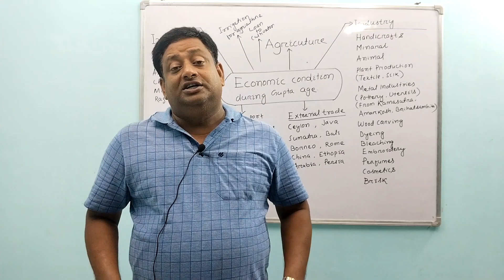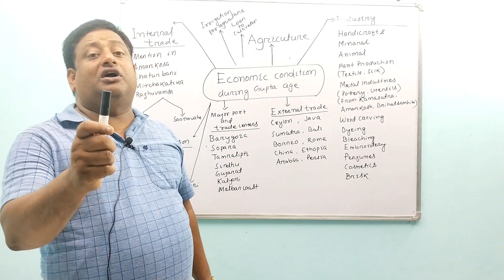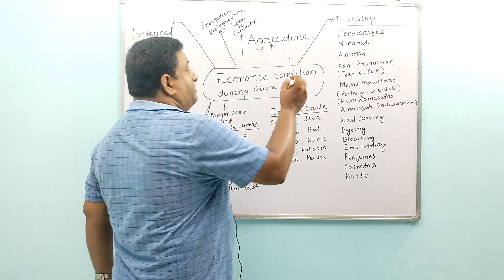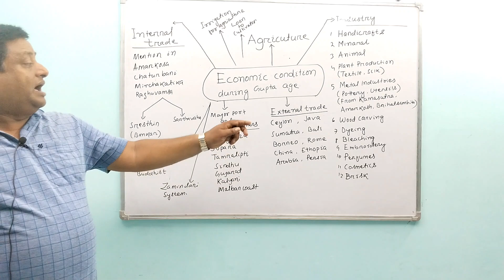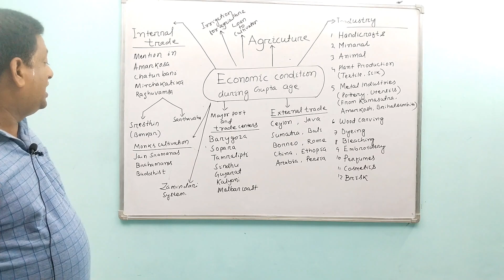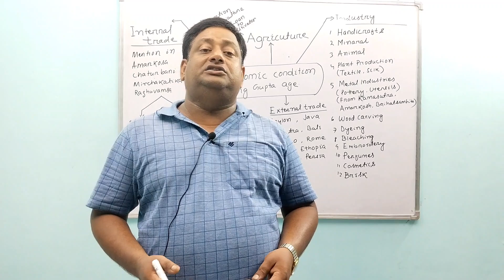Gupta Age:(Part-11) Economy, Industries,Extranal trade, Internal trade,Ports describe by PATHY sir